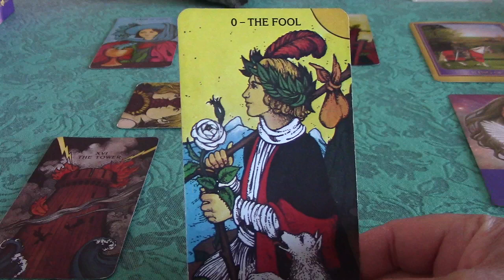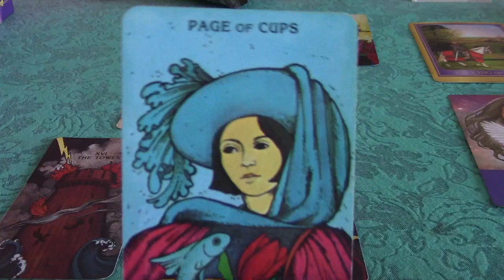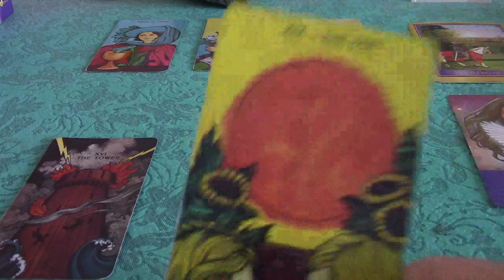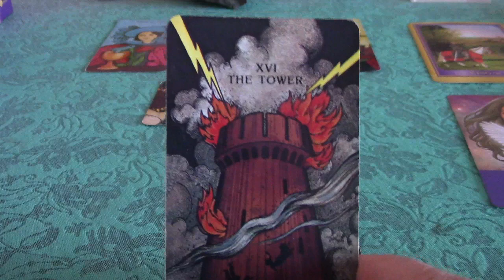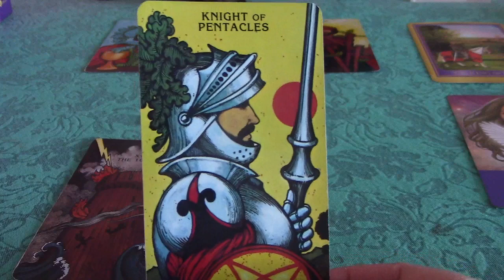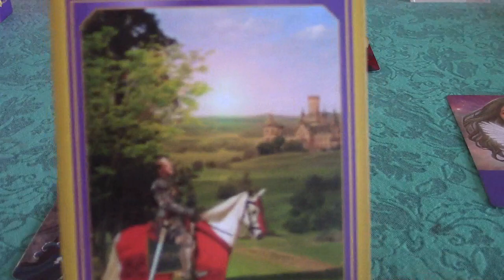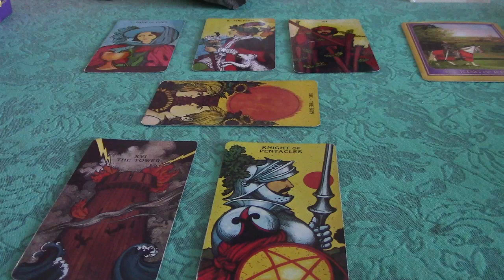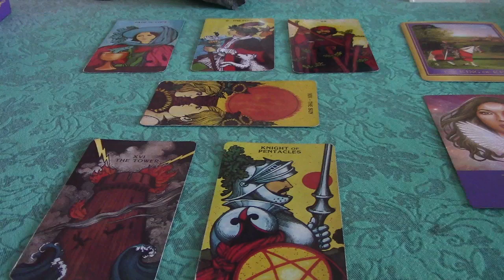Cancer January & February 2018 Bliss Report: Leap of Faith!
Cancer, you begin 2018 with a Full Moon in your sign. This signals that the old ways are leaving you one way or the other. What will you birth in these first two months?